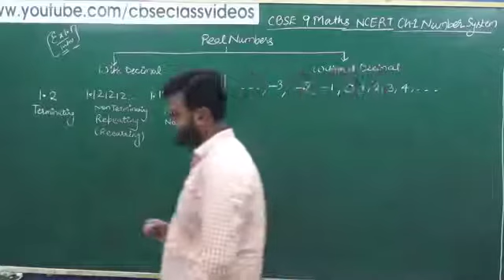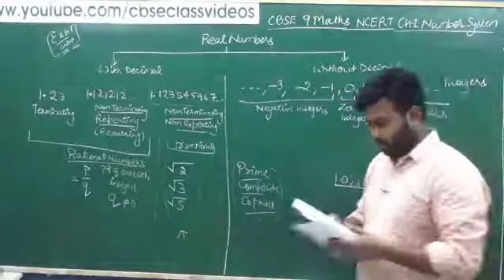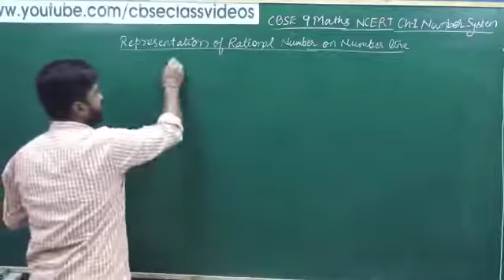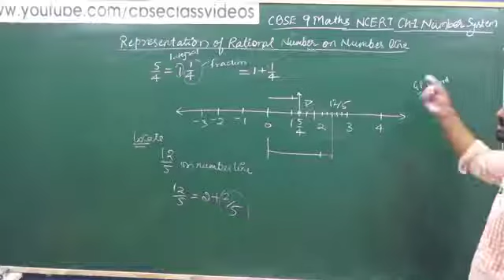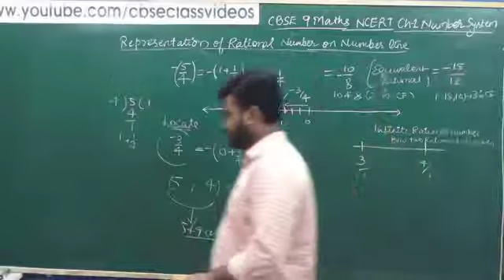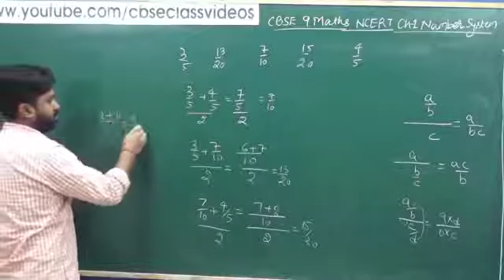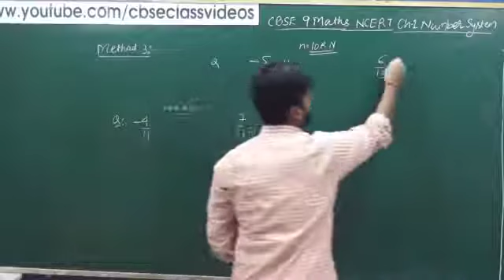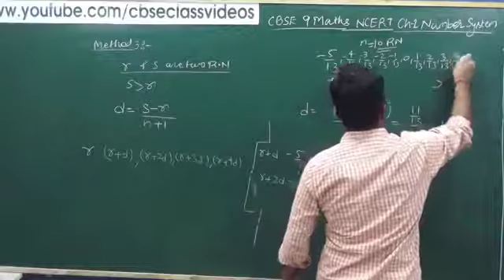Class - 9 (Mathematics) Exercise-1.1 (Number System)